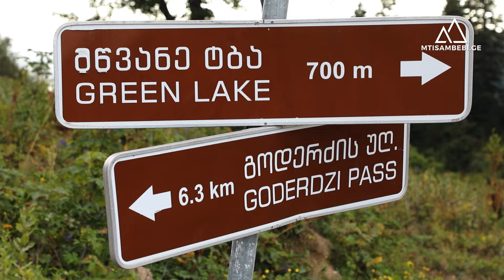გამოუსწორებელი ზიანი - რატომ ააოხრეს მწვანე ტბის ეკოსისტემა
- „სიტყვებიც არ მყოფნის... გელათის ამბავს შეგვიძლია შევადაროთ. ამ ფერდობებისთვის ხელის ხლება არ შეიძლებოდა. ასე უსისტემოდ მოჭრა აუცილებლად გამოიწვევს მის დამეწყვრას. მიწისქვეშა წყლები, რომლითაც მწვანე ტბა მარაგდებოდა, შესაძლოა, მთლიანად დაიკარგოს“, - აცხადებს „მთის ამბებთან“ ინტერვიუში გეოლოგი, ალექსანდრე ჯანელიძის სახელობის გეოლოგიის ინსტიტუტის დირექტორის მოადგილე გიორგი ბერიძე.